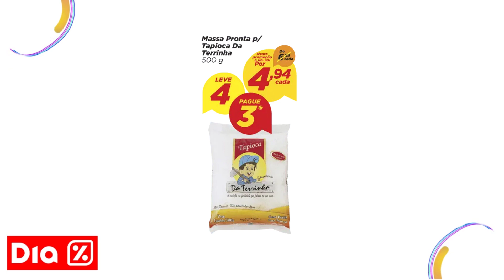OFERTAS MERCADO DIA SUPERMERCADO DIA PROMOÇÕES MERCADO DIA OFERTAS DO DIA OFERTAS MERCADO DIA OFERTA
🟡E-BOOK GRÁTIS ☝️☝️

✅EXTRA SUPERMERCADOS

✅CAREFFOUR

✅BOMPREÇO

✅ASSAI

✅ATACADÃO

✅DIA

✅GBARBOSA

✅SUPERMERCADO GUANABARA

✅MACRO

✅SUPERMERCADO MUNDIAL

✅ CARREFOUR

OFERTAS DO DIA Mercado Dia PROMOÇÃO Ofertas SUPERMERCADO DIA Supermercado DIA OFERTAS DO DIA Promoção Mercado Dia VÁLIDO Até 15/11